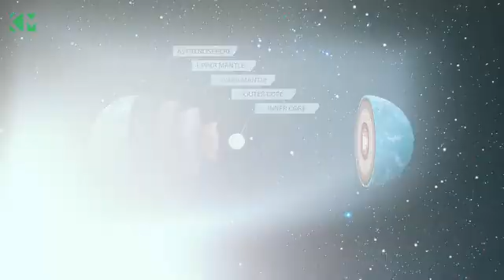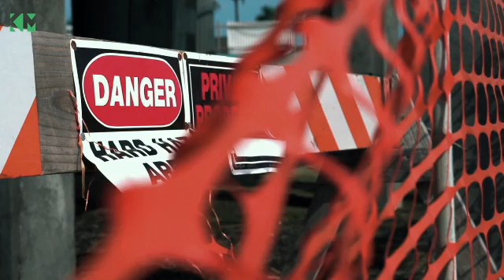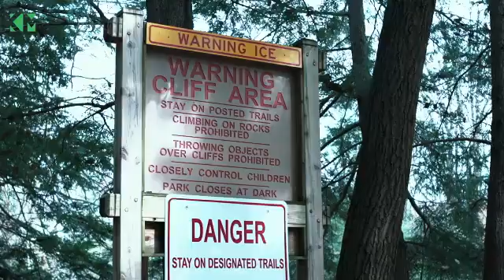After Attempting To Dig To The Center Of The Earth, The Super Hole Had To Be Sealed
Humans have lived on Earth for approximately 300,000 years, but there is still so much that has yet to be discovered. Around the time of the Space Race in the late 1950s, Americans and Russians wanted to find out more about the planet. They set out to dig some of the deepest holes in the world. See how far they were able to get and why they had to seal it shut.